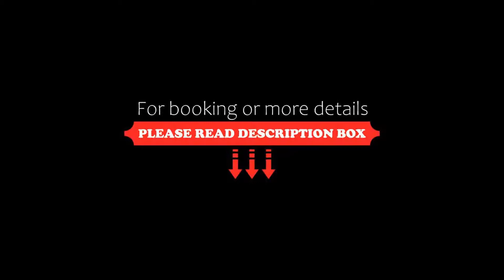Crowne Plaza Kochi, an IHG Hotel, Cochin, India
About Property:
The luxurious Crowne Plaza Kochi offers elegant and modern rooms with views of the backwaters and city. Located on the NH 47 Bypass, it features 4 food and beverage options.
Crowne Plaza Kochi is 2.5 km from Marine Drive and 7 km from Ernakulam Railway Junction. Fort Kochin is 12 km and Bolghatty Island is 15 km from the hotel. Cochin International Airport is 23 km away. The property is 7 km from Kakkanad I...
Property Type: Hotel
Address: XI/641 A Kundanoor Junction, NH - 47 Bypass, Maradu, Ernakulam, 682304 Cochin, India
Searching For
1. Crowne Plaza Kochi - an IHG Hotel - Cochin - India
2. Crowne Plaza Kochi - an IHG Hotel - Cochin - India Address
3. Crowne Plaza Kochi - an IHG Hotel - Cochin - India Rooms
4. Crowne Plaza Kochi - an IHG Hotel - Cochin - India Amenities
5. Crowne Plaza Kochi - an IHG Hotel - Cochin - India Offers and Deals
Audio Credit:
Track Title: Subway Dreams
Artist: Dan Henig